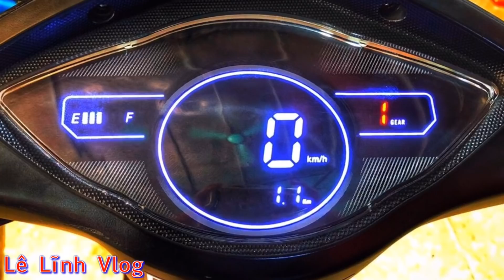Rửa + Dưỡng Sên Siêu Virus CORONA Tặng Chải Sên 3D Và Đồng Hồ Led Wave Rs Có Hàng Lại | Lê Lĩnh Vlog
Rửa + Dưỡng Siêu Sên Virus CORONA Tặng Chải Sên 3D Và Đồng Hồ Led Wave Rs Có Hàng Lại | Lê Lĩnh Vlog
Đc: Thị Trấn Vĩnh Lộc - Huyện Chiêm Hoá - Tỉnh Tuyên Quang
facebook : các bạn tìm số ; 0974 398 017  ra luôn 👉🏻 Lĩnh Lê